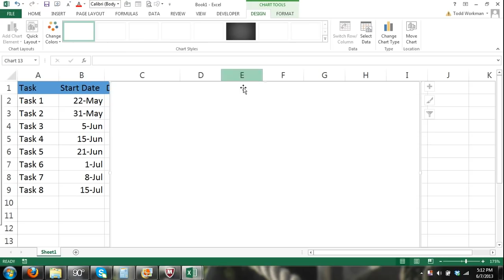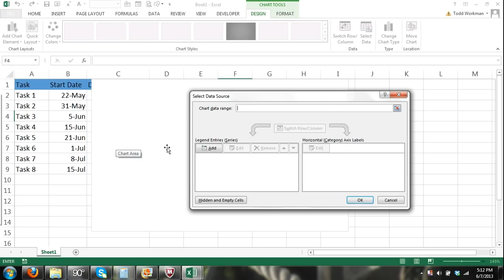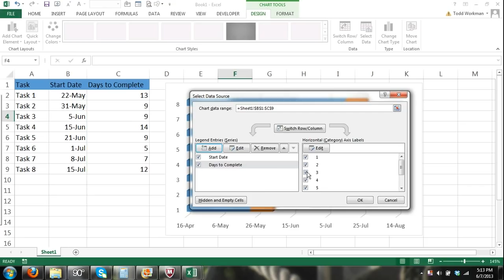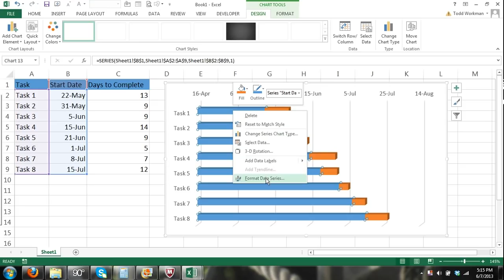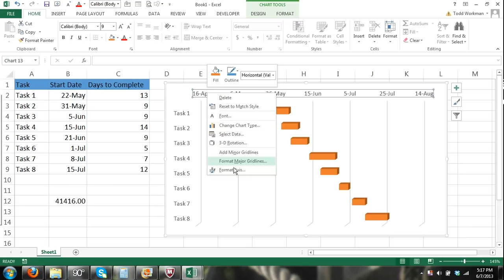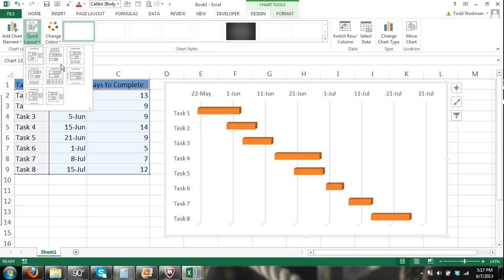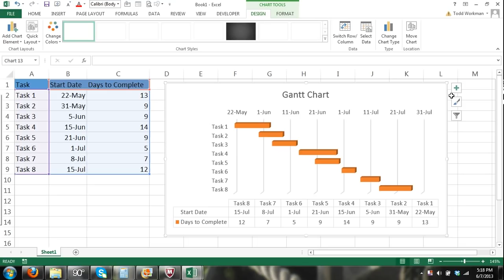Excel Gantt Chart Tutorial - 2022 - How to Make a Gantt Chart in Microsoft Excel 365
Gantt Chart Tutorial in Microsoft Excel 2013
Excel Gantt Chart Tutorial
Gantt Chart Tutorial
How to Make a Gantt Chart

In this tutorial we will show you how to create a Gantt Chart using Excel. Excel doesn't actually have a default Gantt Chart, therefore we will modify a bar chart to turn it into a Gantt Chart.

Step 1: First we need to enter our data such as the tasks, the start date, days completed and days remaining. See the image below and enter your data exactly as shown in the image.

how to create a gantt chart in Microsoft Excel

 We did not enter an end date because the days completed and days remaining provide the end date through simple arithmetic.

Step 2: After entering your data into the cells, you can start building your Gantt Chart.
1.Click the insert tab on the ribbon.
2.Now select the bar Bar Chart command in the Charts group and select the Stacked Bar Chart as shown in the image below.

 After you have clicked on the stacked sideways bar chart a blank chart should show up.

how to create a gantt chart using Microsoft Excel

Step 3: Right click on the blank chart and select data.

gantt chart excel

 The Select Data Series dialog will appear. Click Add Series and the Edit Series dialog box will appear. In the Series Name box name this series "Start Date" and for Series Value select all the dates listed under Start Date in your Excel Sheet. Then click OK! See the image below.

gantt chart excel tutorial

Step 4: After clicking OK in the Start Date Series box the Select Data Source" box will appear again.

 Click Edit under the Horizontal (Category) Axis Label and the Axis Label box will appear. In this box you will enter the tasks. To do this simply select inside the box, then press control and select all the tasks in the Excel Sheet. See the image below for assistance.

excel tutorial gantt chart

Excel Tutorial How to Create a Gantt Chart
Step 5: Right click on the chart again. Select Data and add a new series. This time you will add the "days completed" to the chart. You will do the same thing you did for the start date. Enter "Days completed" in the Series Name and select all the cells (even the cell without content) listed under Days Complete. See Below.

how to create a Gantt Chart in Excel

Step 6: Now we will add another series to the chart for the Days Remaining column the same way we did the Start Date Series and the Days Completed Series. Step 7: In this step we will hide the Start Date Bars because they are not needed for visual purposes in our Gantt Chart. To do this: 1.Right click on the Start Date bars and select Format Data Series in the shortcut menu.
2.The Format Data Series dialog box will appear. In this box click on the Fill tab and the click the No Fill button & press OK

Step 8: Two problems should be obvious. Our tasks are in reverse order and there is a gap showing dates before the project's start date that we don't need.

 First let's get our task in the correct order! 1.Right click the task on the chart and click format axis. Then you should see Axis Options here you will select the categories in reverse order box.

excel for noobs

Step 9: Now that our tasks are in the correct order, we need to remove the gap before the official start date. To do this you must understand how Excel recognizes dates.

1. Copy the earliest date under the start date part of your sheet and paste it into another cell off to the right. See below.

excel for noobs gantt chart tutorial

2.Now change the number format to general and take note of that number.

3. Now right click on the dates, in the axis options click on "Minimum Fized and enter the number that the earliest date was converted to.

We now have a complete Gantt Chart. We can update the days completed and remaining and the Gantt Chart will automatically correct itself.